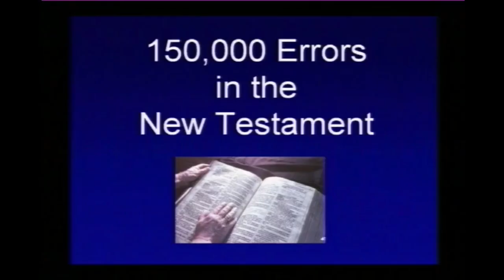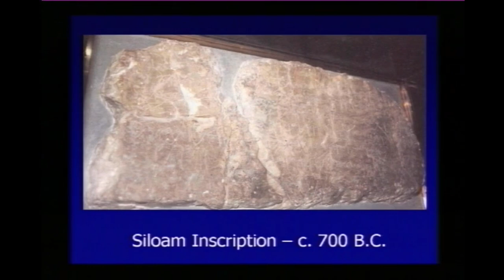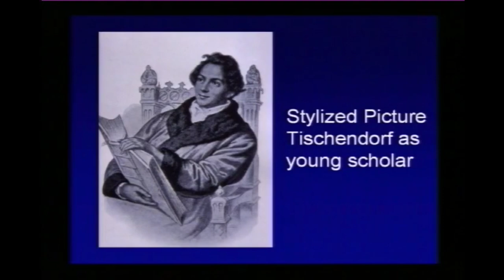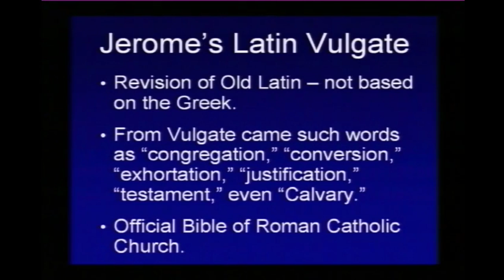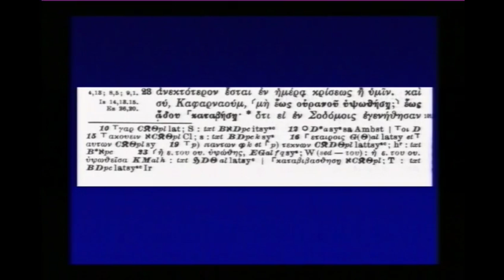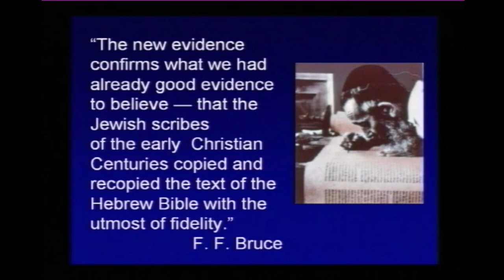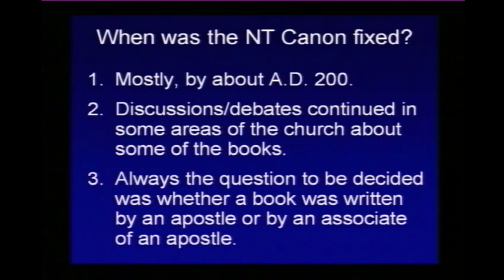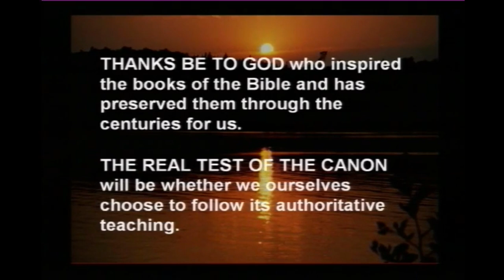How We Got the Bible - Neal Lightfoot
Who decided which books went into the Bible?  Best-selling author Neil Lightfoot outlines the birth of the Bible, traces the Canon of the Old and New Testament, textual variations and recent translations.

Filmed at the 2006 Steeling the Mind Bible Conference.